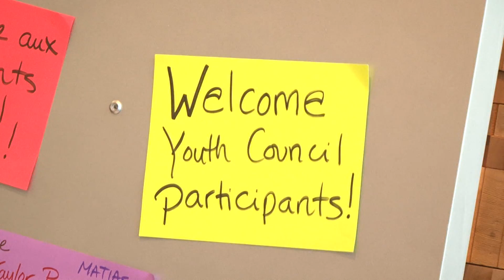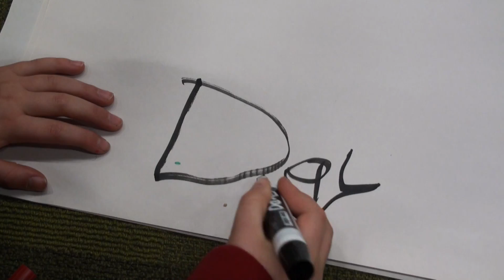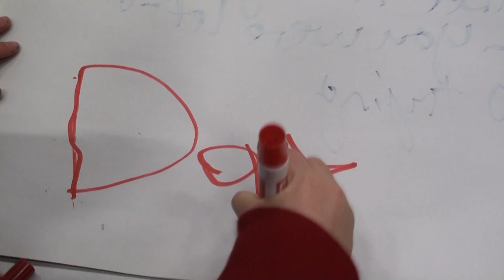CUPE Youth Camp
Highlights from the Youth Camp for kids from CUPE families at the 2011 CUPE National Convention.  Screened at Convention in Vancouver,  Nov. 4 , 2011.